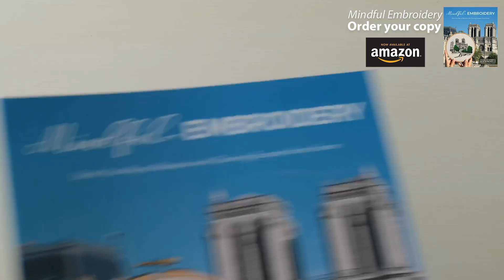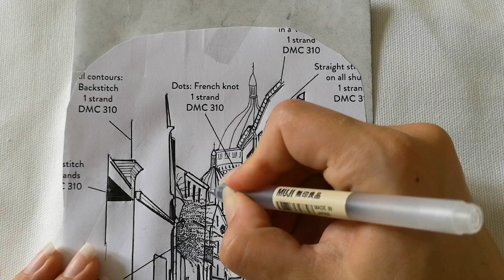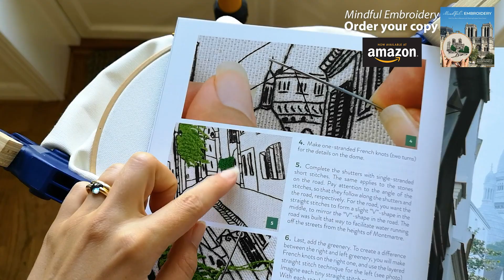Mindful Embroidery book - Montmatre, Paris Pattern 🇫🇷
Thank you so much to each and every one of you who participated in the Giveaway! We wish we were able to send a book to all of you!! Such incredible support - we will definitely do more giveaways in the new future for this time it’s Heidi Cowan who is the lucky winner - we will reach out to you for shipping address :)

To celebrate 10k subscribers here on YouTube and the launch of our new book ‘Mindful Embroidery; Stitch your way to relaxation with charming European street scenes’ we are giving away one book on each of our social platforms.

Winner Will be announced with next week’s video, so be sure to check the update on the 7th of September !

- Material we use -
Wooden Hoops
Embroidery Stand
Carbon Paper
Water Soluble Pen
Iron on Pen
Solvy Paper
Magic Paper
Pen to use with carbon paper